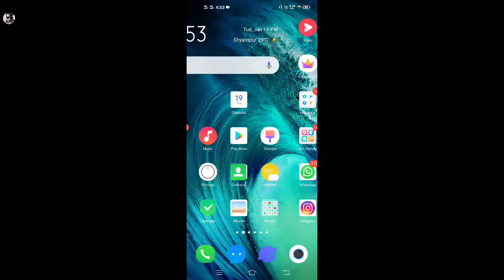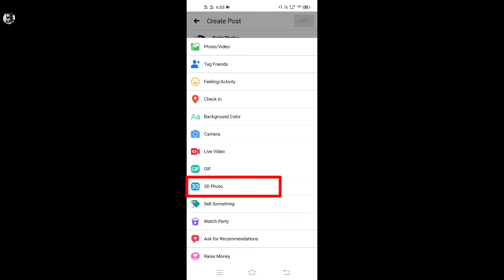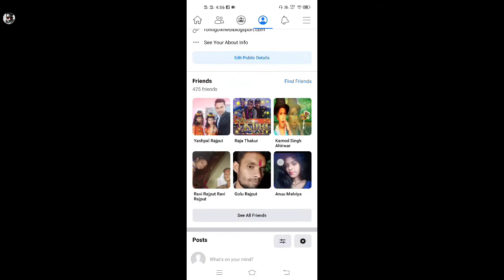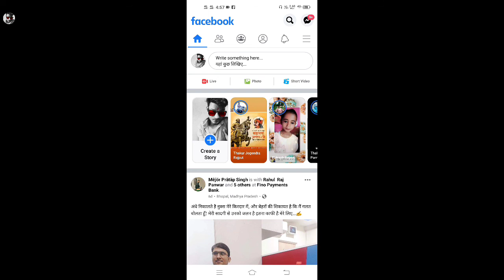How to upload 3d photo on facebook | Facebook par 3d photo kaise upload kare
Search Your Query
how to upload 3d photo on facebook
how to upload 3d photo on facebook android
facebook 3d photos
how to make facebook 3d photos
3d photo
facebook 3d photo feature
how to upload 3d photos on facebook
upload 3d photo on facebook
how to create facebook 3d photo
create facebook 3d photos
3d photo facebook par kaise upload kare
facebook 3d photos
how to make 3d photo on facebook
3d photo kaise banaye
fb par 3d photo kaise upload kare
facebook par 3d post kaise kare
3d photo facebook
3d facebook photo
how to create 3d photo for facebook
facebook 3d photos how to make
how to upload 3d photo on facebook in hindi
3d facebook photos

🇮🇳  Social Account Follow
Instagram ID